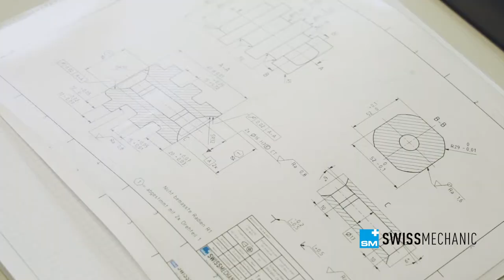Wettbewerbsdoku - CNC Fräsen - SwissSkills 2020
Ein Einblick in den Alltag eines/r Polymechanikers/-in im CNC Fräsen an den Swissskills 2020